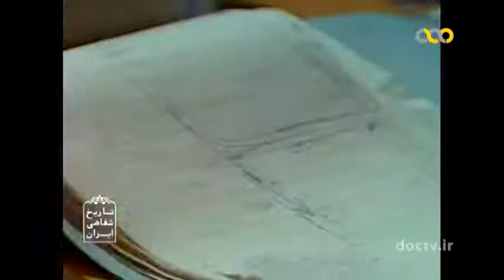🎭 دادگاه سینما رکس قسمت بیست و چهارم